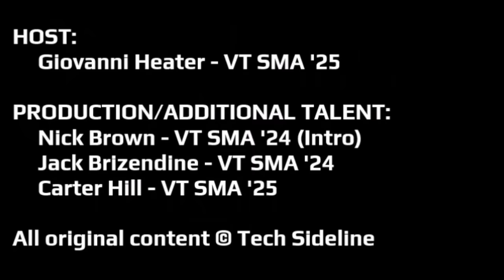Virginia Tech/Florida State Recap: TSL Podcast 318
Virginia Tech traveled down to Tallahassee to take on Florida State for the first time since 2018. Listen to the Tech Sideline gang as they break down the 39-17 loss.

Time Stamps:
0:13 -- Tech Sideline Podcast Intro
2:05 -- Instant Reactions to Another Virginia Tech Loss
5:10 -- A Dreadful First Quarter for the Hokies
18:34 -- Virginia Tech Takes the Momentum in the Second
28:24 -- Buy, Sell or Hold Results
44:45 -- David's Coach Question
46:23 -- Did Everything Change in the Pitt Game?
54:40 -- Projecting Hokie Wins in the Second Half of the Season
1:05:08 -- Did Florida State Impress You?
1:08:13 -- What's Coming Up on Tech Sideline
1:09:14 -- Outro